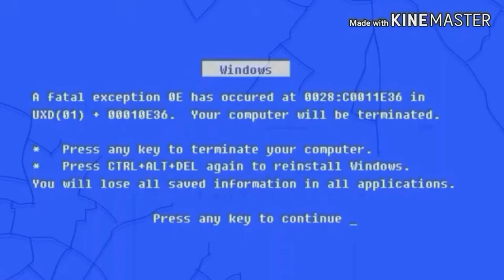Destroy Adobe Add Round 140 (140-200)